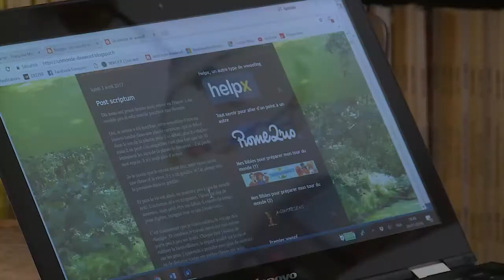"Un monde de Wwoof" de Françoise Marissal, journaliste de Sélestat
C'est une expérience extraordinaire que souhaite faire partager Françoise Marissal dans un ouvrage à paraître en mars 2018. Durant un an, elle a parcouru le monde dans le cadre du woofing.